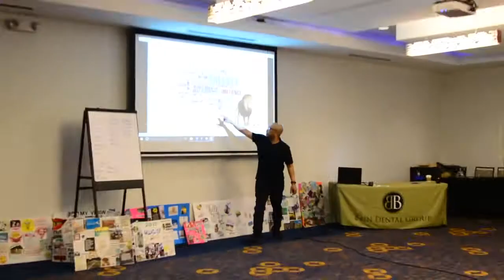PROFESSIONAL DEVELOPMENT WITH BAIN DENTAL GROUP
Thank you Bain Dental Group! What an AMAZING team!

Kendall is CEO and Founder of GRINDATION a personal and business development networking helping people take their life and business to the next level.  As a  "full time" entrepreneur for over 20 years Kendall is committed to connecting with and inspiring people to think about their choices, their work ethic, their character, and most important how they feel about themselves.

Kendall is a coach, speaker and author who helps people make the transition from part-time dreamer to full-time doer. With over 25 years of entrepreneurial experience, Kendall started Grindation to help everyday people create a business and life they can be proud of. Today, Kendall offers a variety of programs and services – from individual coaching, corporate training and workshops, and keynote speeches.